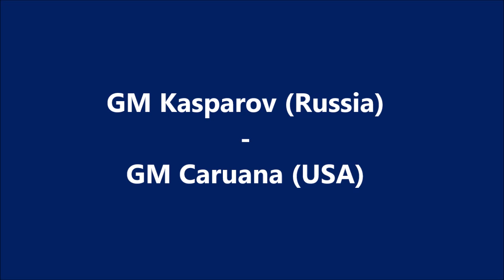GM Kasparov (Russia) - GM Caruana (USA) 5 min PGN Fisher Rapid